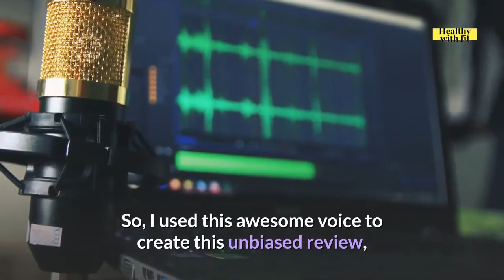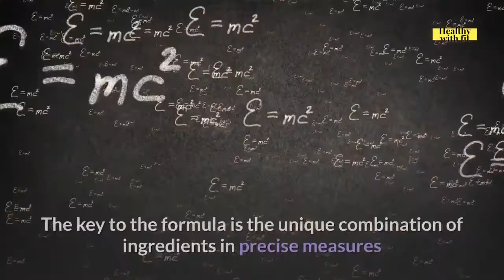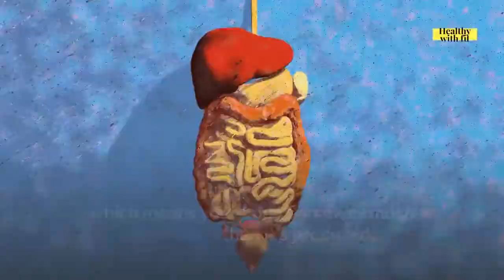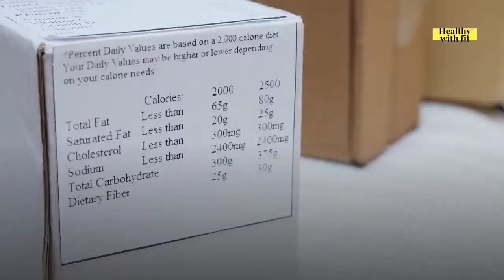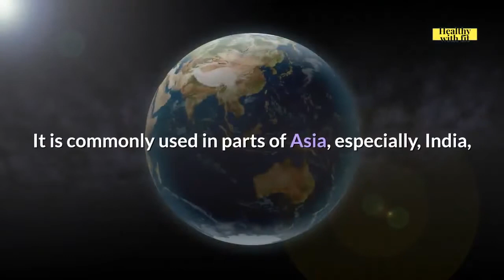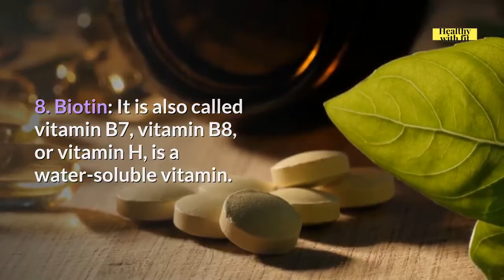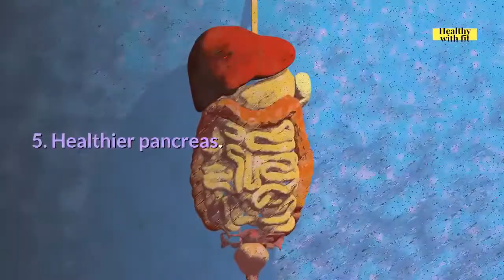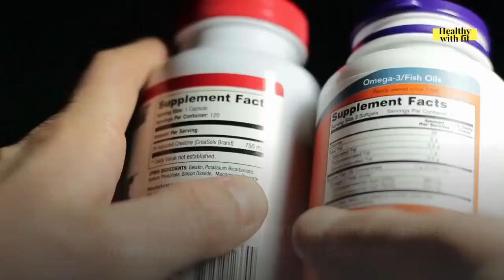Diabacore Review 😲BEWARE❌ Don't Buy Diabacore Blood Sugar Support Solution Before Watching This!😲�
Diabacore Review Special Discount🔻

Special Discount Is For Limited Time Only. So, Place You Order Before The Offer Ends...

Hey Guys! In this Diabacore Reviews, I'm going to be walking you through all of the things that are usually intentionally skipped by other Diabacore Supplement Reviews and the things they basically don't want you to know about Diabacore Blood Sugar Support.

What is Diabacore Supplement all about?
Diabacore is a 100% natural diabetes supplement in the form of easy-to-swallow pills, that addresses the root cause of your high blood sugar by fixing your body’s hormone imbalance.

It was researched and developed by Dr. Thomas Sully and his team and contains only clinically tested and safe ingredients.

Each Diabacore capsule is non-GMO and is produced in an FDA-approved facility in the United States using the latest technology and equipment.

Diabacore is considered highly effective as the ingredients contained in it work directly on the body to naturally change the way digestive hormones interact with insulin production.

The key to the formula is the unique combination of ingredients in precise measures that supports the body naturally without causing any undesired aftereffects.

What Can You Expect From Using Diabacore?
Due to the wide variety of natural ingredients used in the Diabacore formula, the supplement comes with a long list of benefits. Here are some of them:

Naturally lowers in blood sugar levels
Improved insulin resistance
Reduced cholesterol levels & hypertension
Reduced sugar craving
Healthier pancreas
Protection against kidney disease
Detoxifies the body
Burns body fat
Revied energy and vitality

Should You Consider Buying Diabacore Supplement?
If you are struggling with high blood sugar and are fed up with all the prescription medications and their aftereffects, then Diabacore might well be the natural solution you have been searching for.

As I’ve already mentioned in this Diabacore review, this dietary supplement is considered effective as the ingredients contained in it work directly on the body to naturally change the way digestive hormones interact with insulin production.

It is 100% natural and organic, clinically tested to be safe, and is reported to have no side effects. Besides, hundreds of customers seem to have found positive results with the Diabacore Supplement. So I’d say it’s surely worth a shot!

Click Below To Order Diabacore Supplement From The Official Website (With 60 Days Money-Back Guarantee)

TimeStamps(Topics Covered In This Diabacore Review)
00:00 Diabacore Review. Is Diabacore Legit & Should Buy It?
01:15 What is Diabacore?
02:05 How Does Diabacore Work?
03:33 Diabacore Ingredients List.
07:06 Benefits of using Diabacore
07:45 Diabacore Side Effects.
08:14 Is Diabacore Legit?
08:38 Diabacore Customer Reviews and Diabacore Complaints.
08:56 Should You Buy Diabacore Supplement?
09:37 Where To Buy Diabacore At Lowest Ever Price?